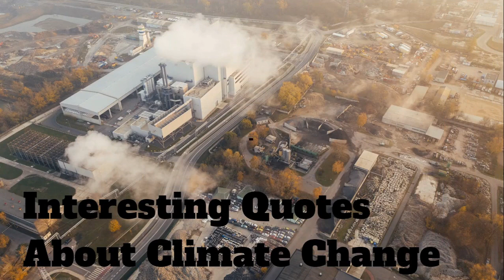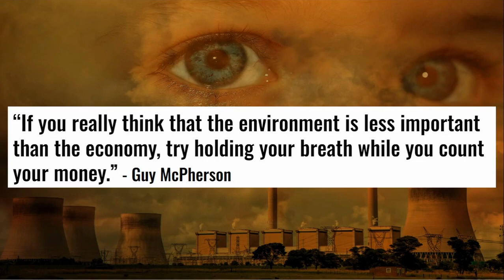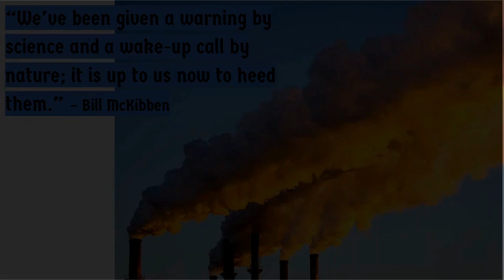Interesting Climate Control Quotes - Climate Control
Photo Credits:
Image by DragonDash from Pixabay
Image by Marcin from Pixabay